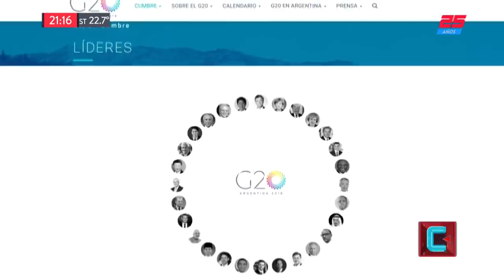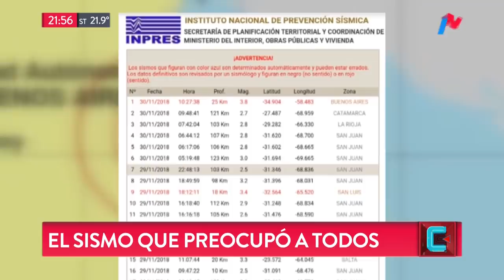El G-20 que no viste | TN CENTRAL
Programa de "TN Central" emitido el Viernes 30 de Noviembre de 2018.